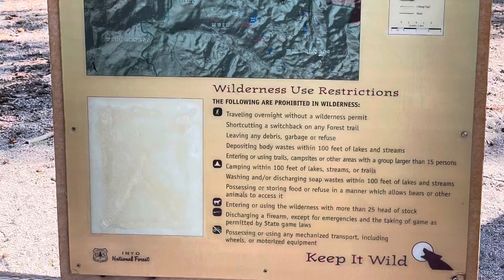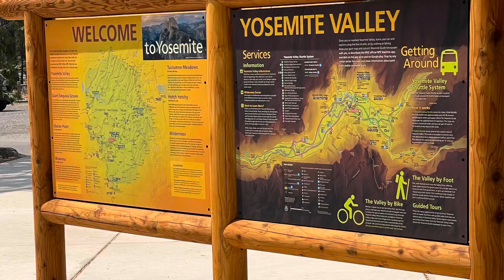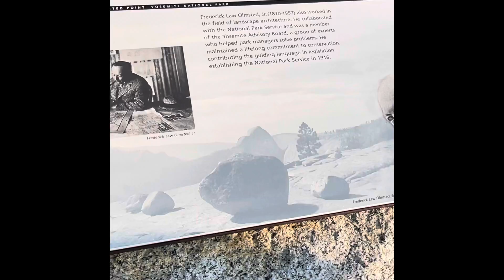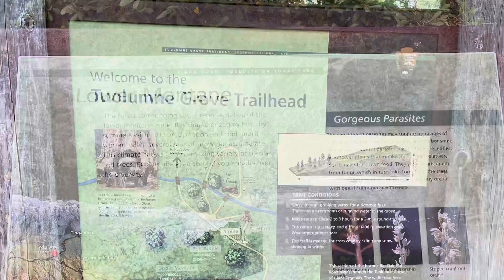Mammoth and Yosemite valley 8/6/21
Took a few day vacation to mammoth mountain, enjoyed the natural hot water tubs , took a drive through scenic Tioga pass to Yosemite valley. We had a great time.